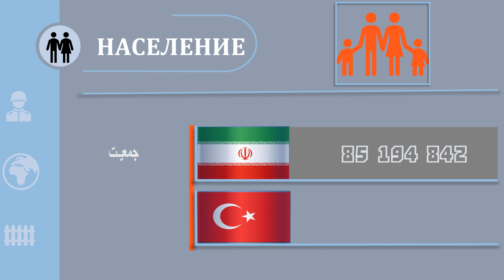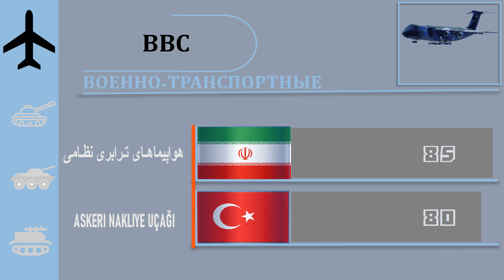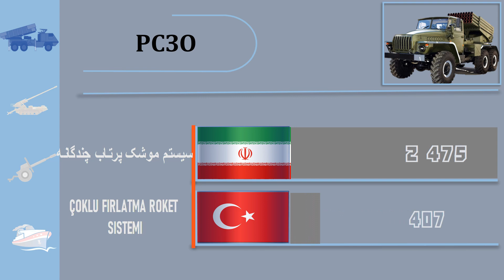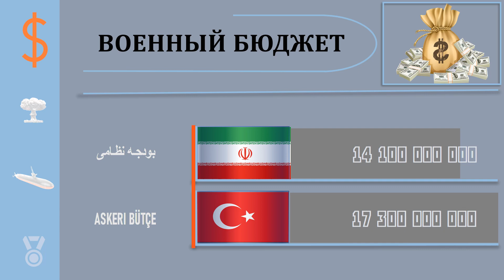Иран VS Турция 🇮🇷 Армия 2021 🇹🇷 Сравнение военной мощи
» Н/Д 👉 Н/Д
» Н/Д 👉 Н/Д